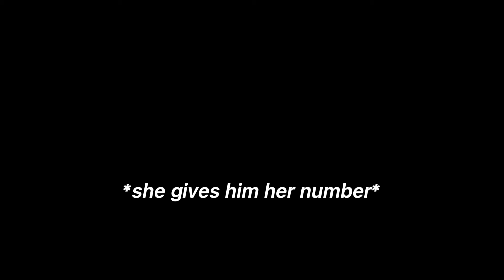IMVU Series | Torn Apart | S1 EP3